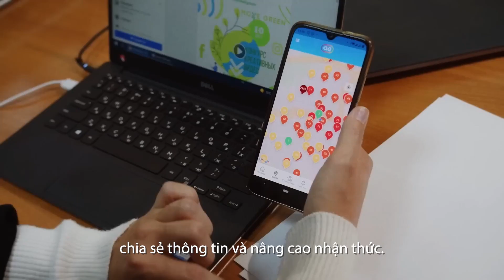Ngày Quốc tế Không khí Sạch vì bầu trời xanh | International Day of Clean Air for blue skies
[English below] ⚠️99% thế giới của chúng ta hít thở không khí bị ô nhiễm, ước tính làm 6,7 triệu người thiệt mạng mỗi năm trên thế giới.
Ô nhiễm không khí là một nguy cơ môi trường tác động tới sức khỏe con người. Nó có tác động bất lợi đến khí hậu, đa dạng sinh học và hệ sinh thái. Cải thiện chất lượng không khí sẽ mang lại lợi ích về sức khỏe, sự phát triển và môi trường.
Nhân Ngày Quốc tế Không khí Sạch vì bầu trời xanh này🔵, chúng tôi kêu gọi tất cả mọi người - chính phủ, tập đoàn, xã hội và từng cá nhân - hãy
⚠️99 per cent of our world is exposed to polluted air, causing an estimated 6.7 million premature deaths every year.
Air pollution is an environmental risk to human health. It has detrimental impacts on climate, biodiversity and ecosystems. Improving our air quality will bring health, development and environmental benefits.
This International Day of Clean Air for blue skies🔵, we call upon everyone – governments, corporations, civil society and individuals – to come TogetherForCleanAir.